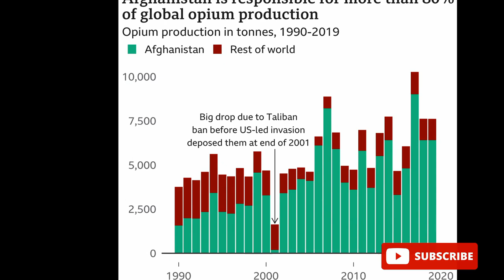Mundra Port: Nearly three tonnes of heroin seized at Gujarat port !!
Nearly three tonnes of heroin originating from Afghanistan seized and two people arrested in one of India’s biggest hauls to date.